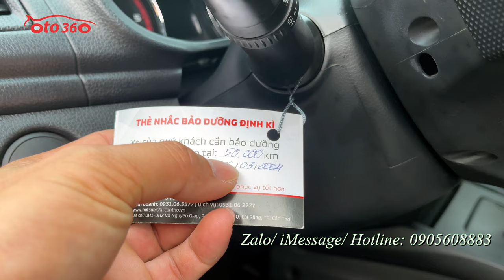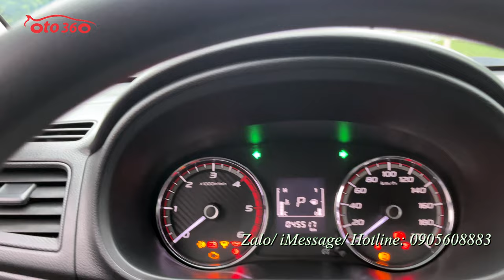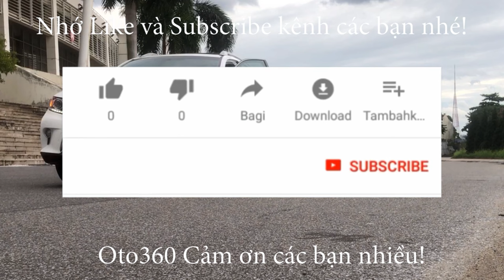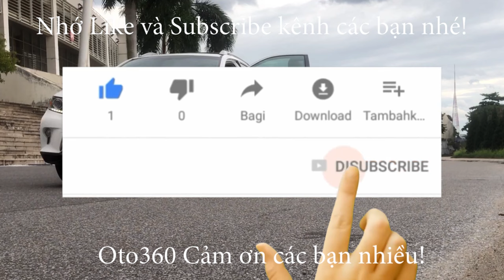[575 tr] Bán xe Mitsubishi Triton GLX 2022 số tự động 1 cầu màu trắng trai đẹp như mới, giá 575 tr